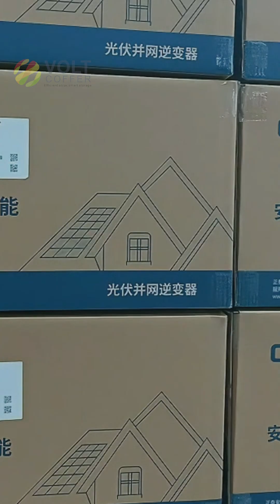Inverter Classification Melody - Voltcoffer, Pioneering Research, Excellent Quality, 30% Off Price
The inverters got many kinds, let me tell you now.
By output AC frequency, there's mid, high, it's wow.
From 50,60 hertz to mega hertz,it can go.
From output phase we see, single, three and more.
By waveform of voltage or current, we explore.
Sine wave group and non-sine wave group, that's for sure.
In main circuit forms, single-ended, push-pull we find.
Half-bridge and full-bridge are also defined.
By main switch device type, thyristor and the rest.
Transistor, FET and IGBT, they're all blessed.
From DC power source, voltage or current type.
By output current's way, source or sink in our sight.
Control ways include frequency and pulse width too.
Half-controlled and full-controlled, here's the clue.
Half-controlled like common thyristor, once on, it's wild.
Full-controlled like power FET and IGBT, controlled all the while.